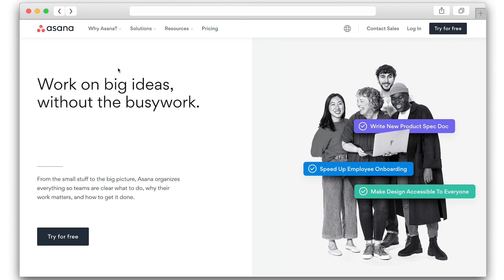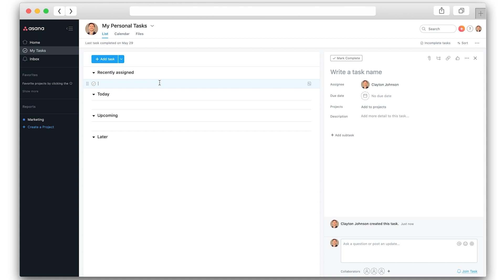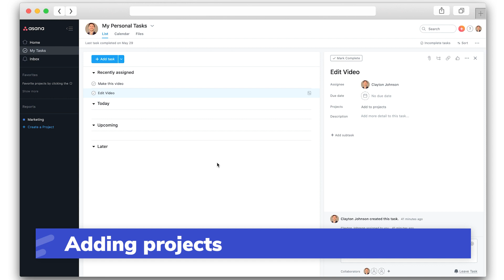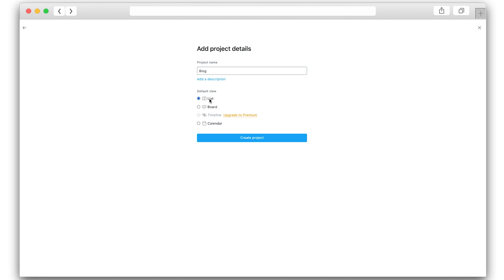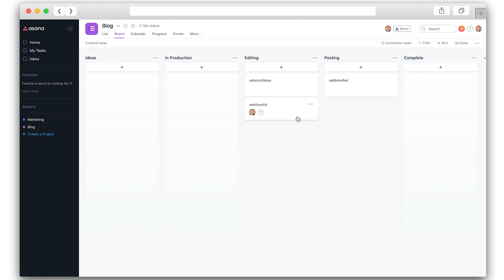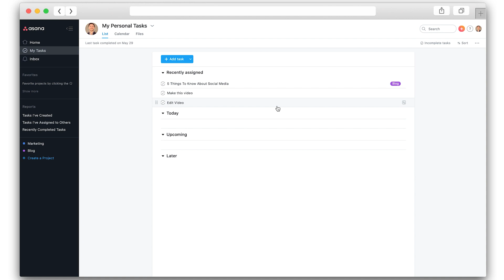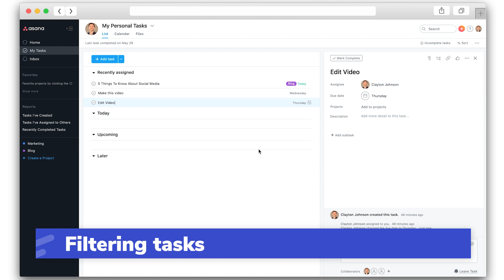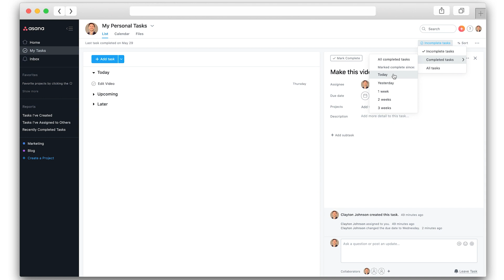Asana Tutorial For Beginners - Project Management Software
A quick Asana tutorial for beginners for project management software.

With Asana, you can organize projects, get tasks out of your head and on to the computer. Asana gives you everything you need to stay in sync, hit deadlines, and reach your goals.

Chapters:
0:00 What is Asana
1:34 How to sign up on Asana for free
2:10 Adding tasks on Asana board
3:57 Adding subtasks on Asana board
4:23 How to attach files in Asana
4:39 Adding projects in Asana
5:27 Sections in Asana
6:37 Adding collaborators in Asana
7:27 Asana Calendar
8:01 Filtering and Sorting tasks in Asana
9:25 Using Asana for an entire team
10:00 Hire virtual assistants